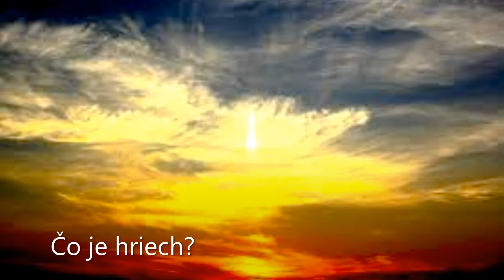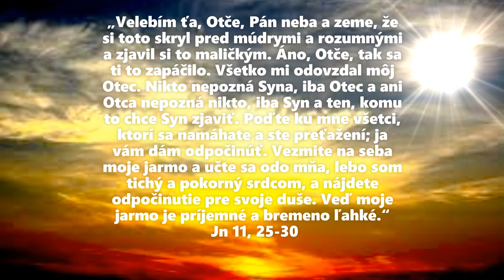Čo je hriech?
"Bože, môj Otče, žiadam, vidieť dnes iný svet, taký aký si stvoril a myslieť iný druh myšlienok, také aké si urobil. Nikto nemôže zlyhať, ak žiada, aby dosiahol Pravdu v Kristovi, lebo jediný cieľ si Ty. Amen."

Podľa knihy Kurz zázrakov, Helen Cohn Schucman, preklad do Slovenčiny Ivan Vrzala, čítanie a doplnenie Slovom Biblie Renáta Drličková.